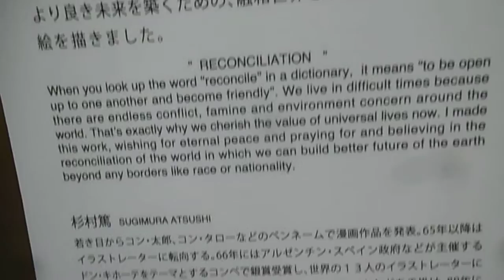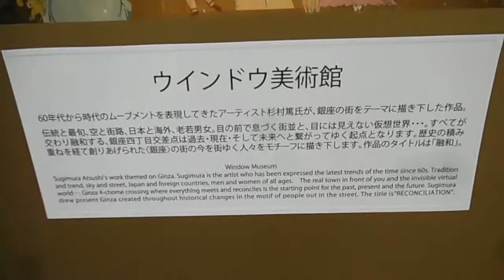DSCF3987銀座三越20150812ショウウィンドウ